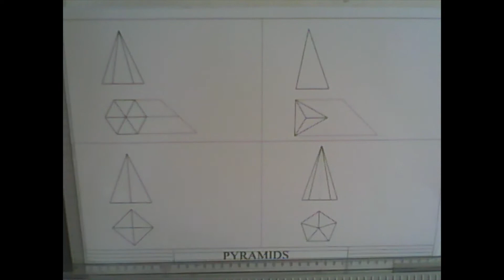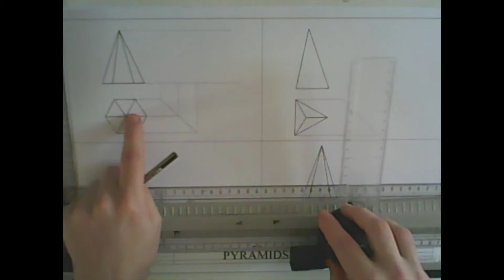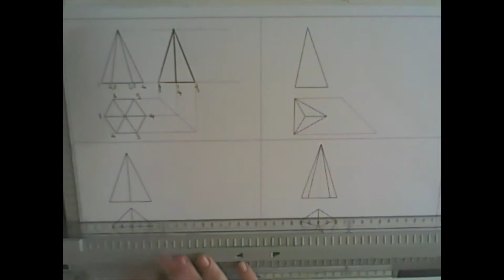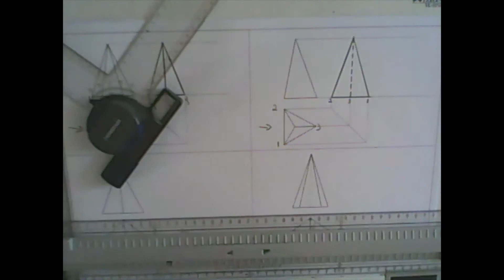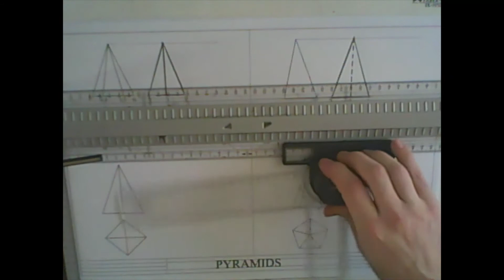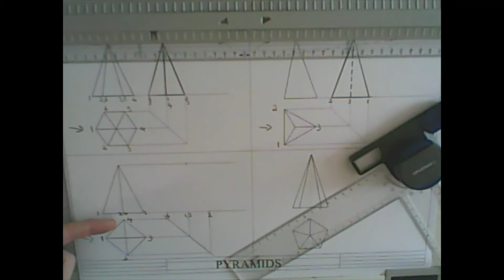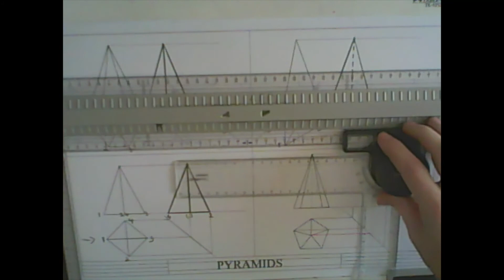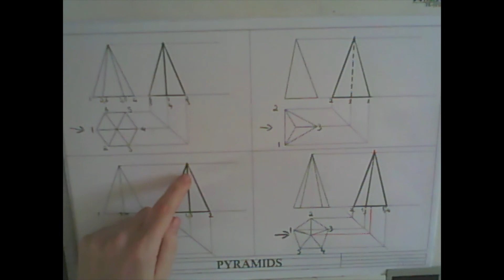Pyramids Missing end Elevation